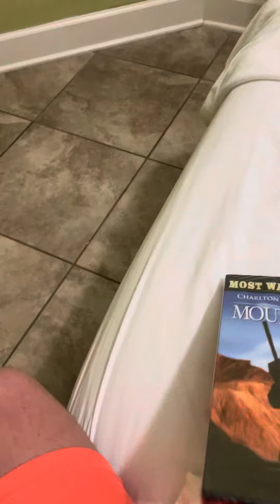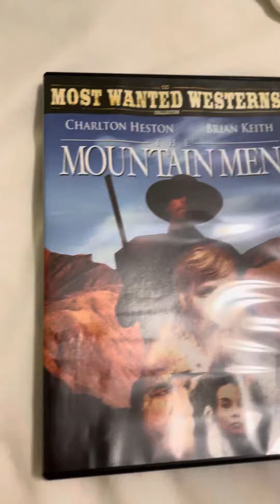The Mountain Men DVD Unboxing